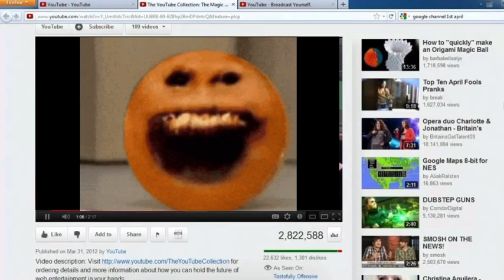annoying orange video gets hacked on youtube (2012)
on october 29th, 2012, someone hacked the original annoying orange video with a cursed video footage of it which was uploaded to youtube in christmas of 2009, it was deleted after the user got terminated in 2011.

this was fixed ever since

(FAKE SCENARIO NOT REAL)

credit:
​⁠funniguy09 on tiktok